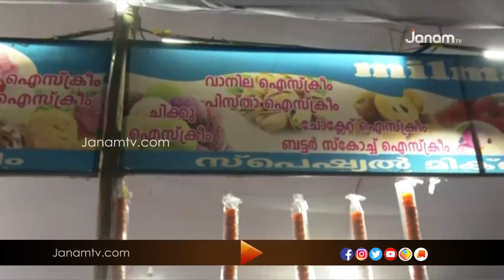ആറ്റുകാൽ പൊങ്കാല മഹോത്സവ വിപണിയിൽ ഇടംപിടിച്ച് ഐസ്ക്രീമുകൾ